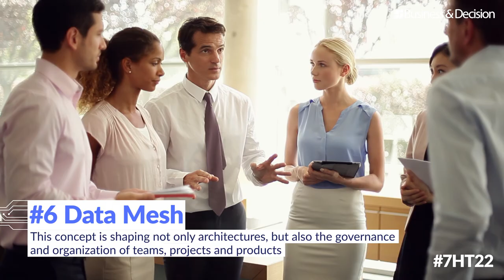Data / AI: 7 hot topics for 2022 - 6. Data Mesh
What are specifically the trends and the Data & AI topics to track in 2022? The program for this sixth topic: Data Mesh.